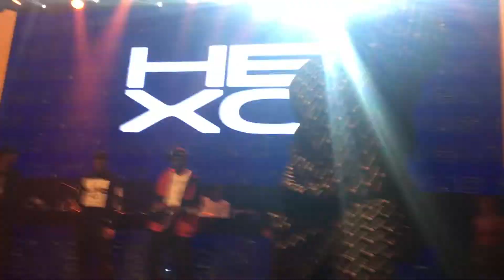WU TANG CLAN TORONTO 2018 at the Rebel